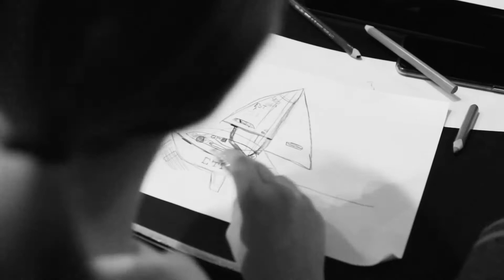Fansurf Surfikooli laste talve-ja kevadlaager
Tule laagrisse!